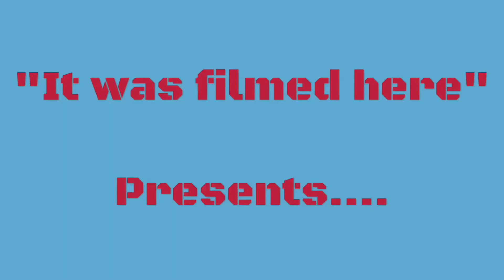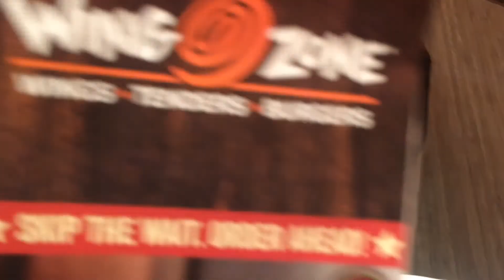JBD Vlog: Uncle Buck Filming Locations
INTRO Is created by TreyCity Beats